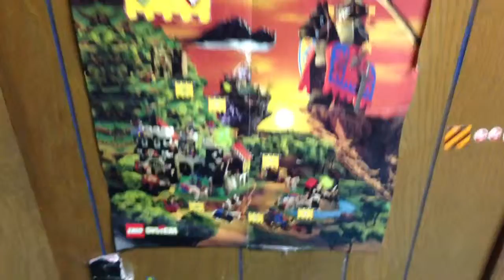Game of Thrones Legos!!!!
Been thinking about about this for awhile and now the truth is out. Legos!